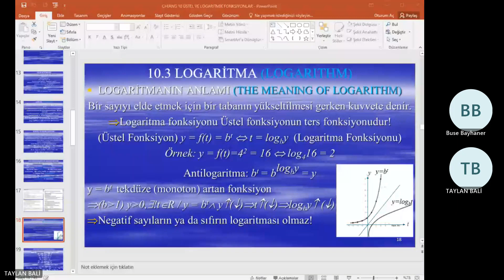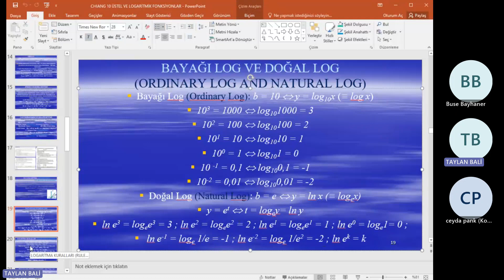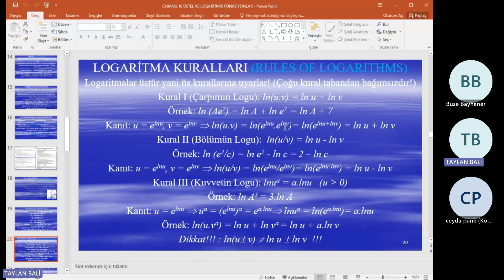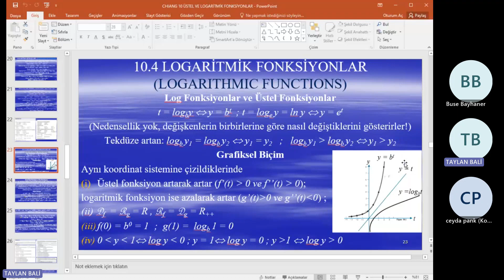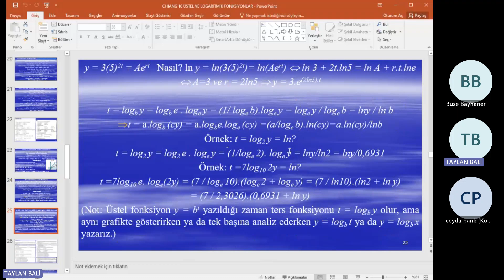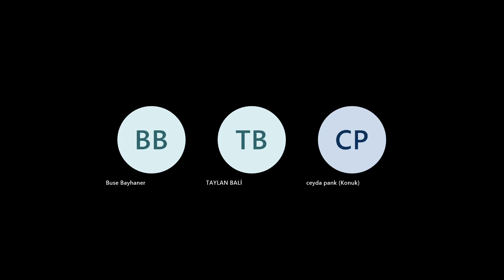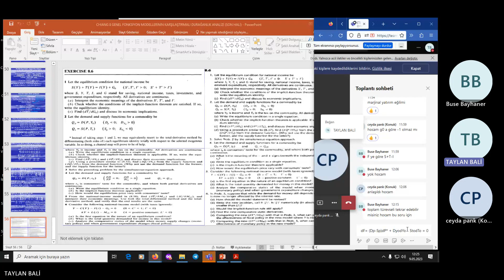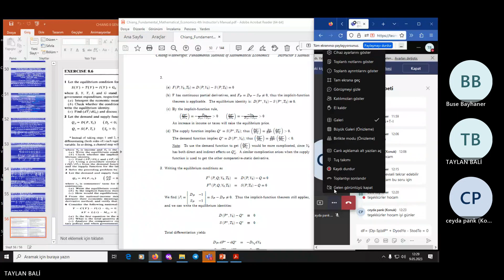A Ü S B F MATEMATİK II ORTAK SANAL SINIFI 20230509 104615 Toplantı Kaydı